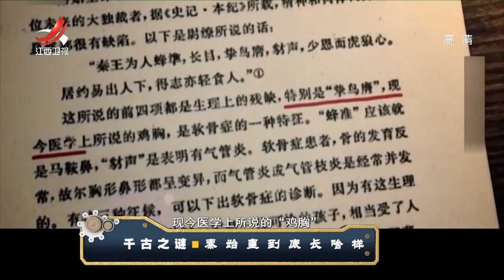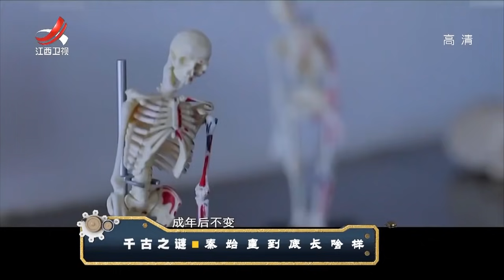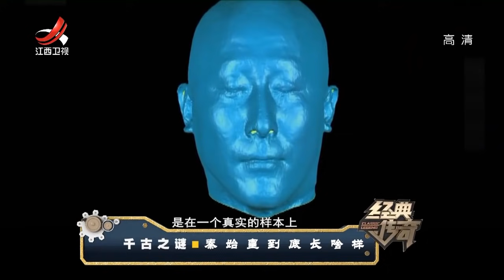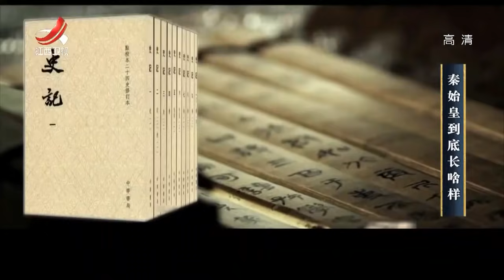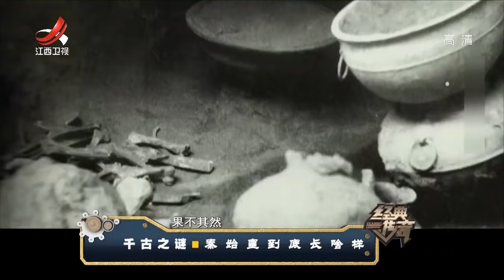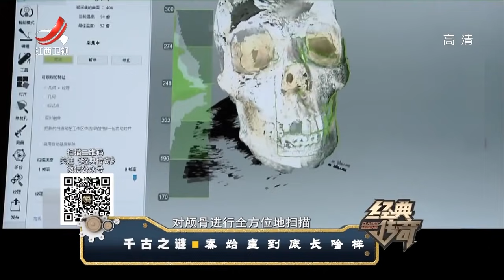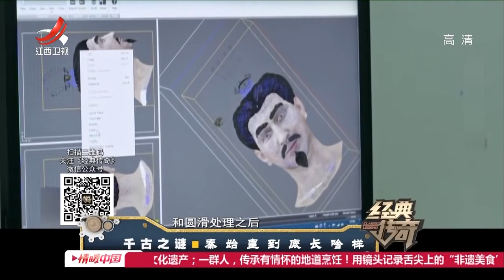《经典传奇》千古之谜：秦始皇到底长啥样 20190311